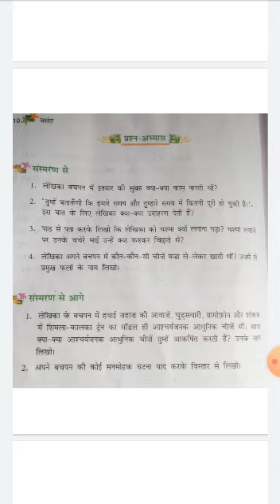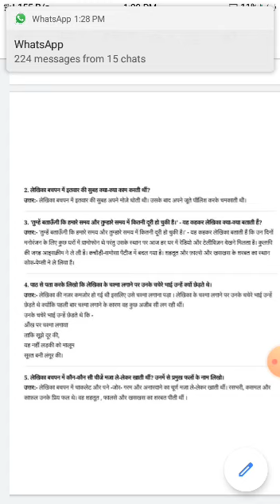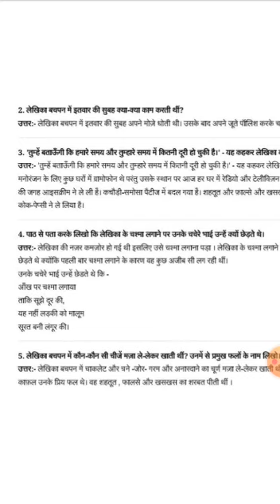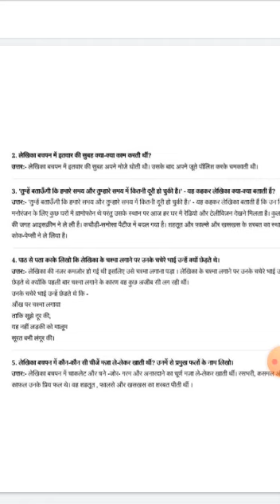हिंदी, कक्षा 6, बचपन पाठ के प्रश्न -उत्तर द्वारा कंचन